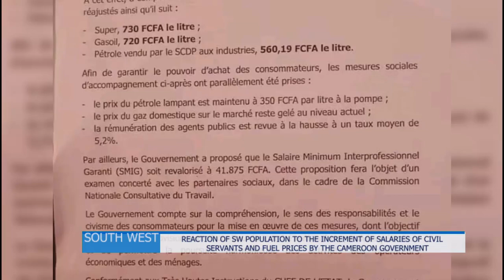INCREASE IN FUEL PRICES